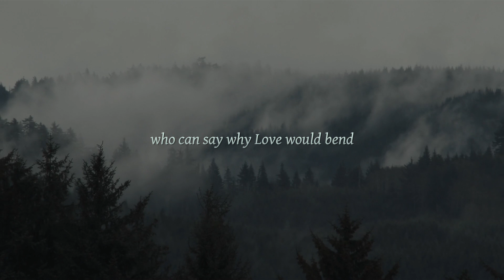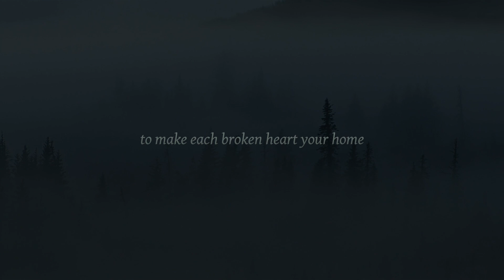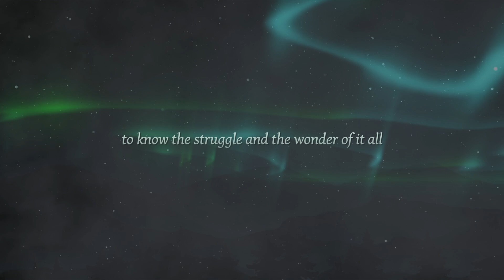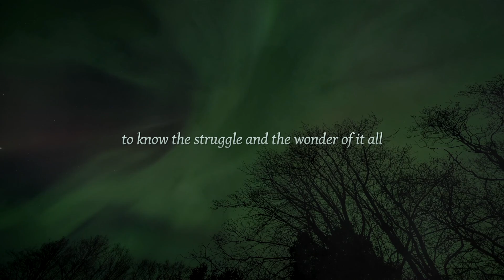So You Came to Us - Sarah Hart (Feat. Thomas Muglia)